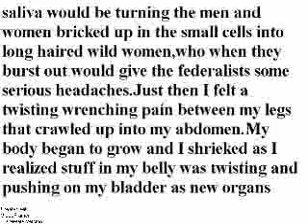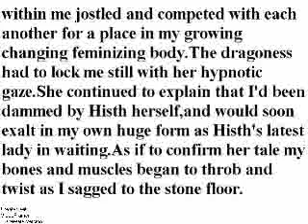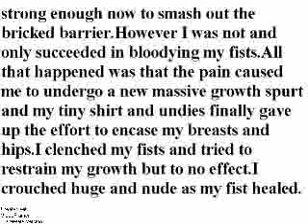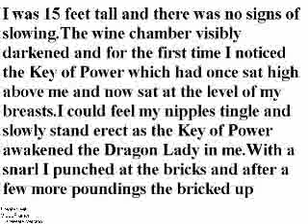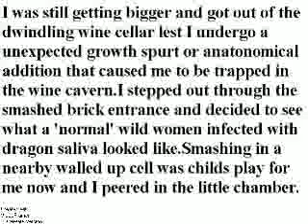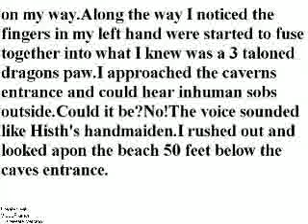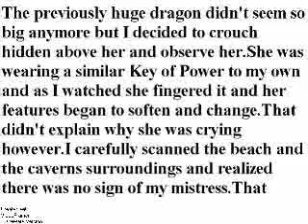Dragons of Histh 78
Big red hair nude giantess turning into Histh's dragonish love toy punches her fists through a brick wall in a cavern filled with howling semi clothed wild women